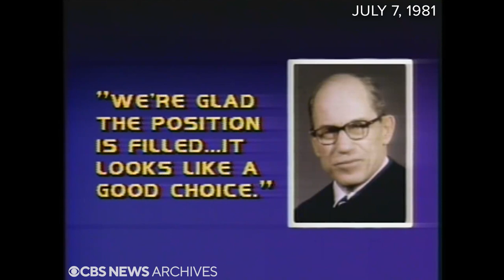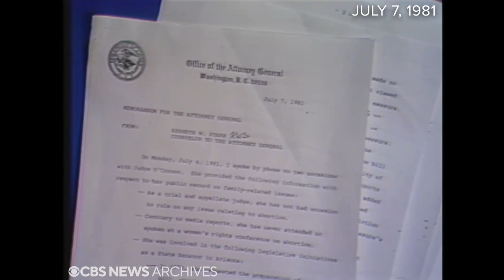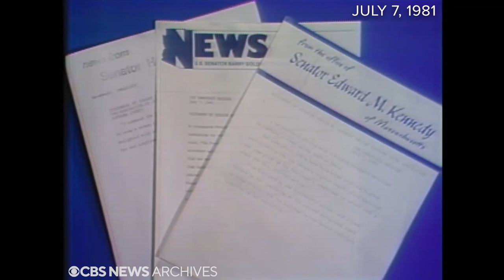From the archives: Reagan nominates Sandra Day O'Connor to Supreme Court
On July 7, 1981, President Ronald Reagan nominated Sandra Day O'Connor to become the first female member to serve on the Supreme Court of the United States.